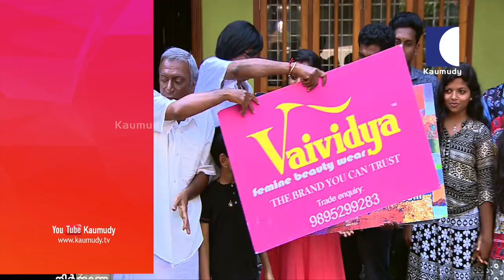ജോലി വാഗ്ദാനം നല്‍കി പെണ്‍കുട്ടിയുടെ കാശ് തട്ടിയെടുത്ത ഓ മൈ ഗോഡ് ടീം